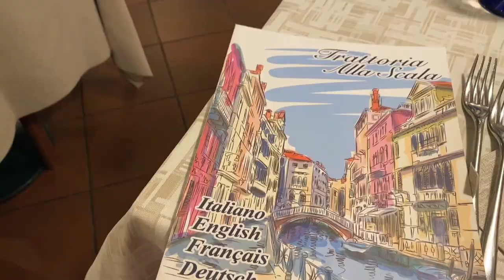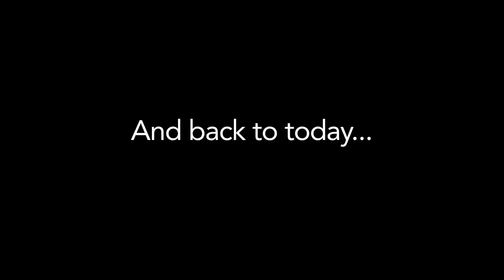SURPRISE BIRTHDAY TRIP TO VENICE - TRAVEL VLOG 2021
It feels like a million years since I've been able to do a travel Vlog and I couldn't be more grateful to be back out in the world.

I was surprised with an early birthday holiday to Venice and it was the best 4 days ever. I loved every second! Hope you enjoy.

I know I said I'd list lots of gluten free/restaurant and bar reccs but I'm going to a whole blog post on my favourite spots so keep an eye out for that.

xx